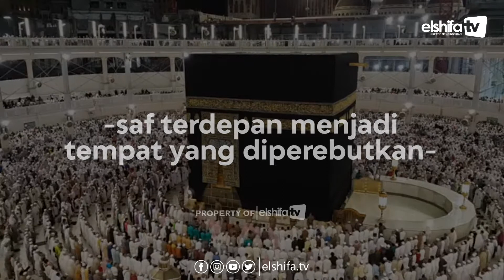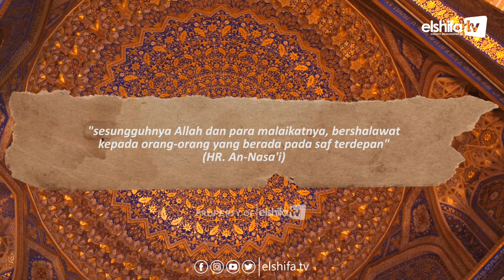Luar Biasa! Inilah Keutamaan Shaf Pertama Dalam Sholat Berjamaah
Inilah Keutamaan Shaf Pertama

Salah satu hal terpenting dalam sholat berjamaah adalah berusaha untuk berada di shaf pertama. Karena luar biasa hal tersebut terdapat keutamaan tersendiri bagi orang yang berada di barisan pertama dalam shalat berjamaah. Apa saja keutamaanya?

Yuk simak Inilah Keutamaan Shaf Pertama dalam program Ragam Dakwah berikut ini! semoga bermanfaat, jangan lupa like, comment, subscribe ya untuk mendukung dakwah di Elshifa TV agar terus memberikan sajian dakwah yang menarik dan bermanfaat.

AYO SAHABAT!
Bersama Ambil Bagian Bersyiar melalui Dakwah Elshifa TV, agar senantiasa mampu menjalankan Dakwah sampai ke Penjuru Negri.

Melalui Rekening BSM (VA)
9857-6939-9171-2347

Informasi dan Layanan :
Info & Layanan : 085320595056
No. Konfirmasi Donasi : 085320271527